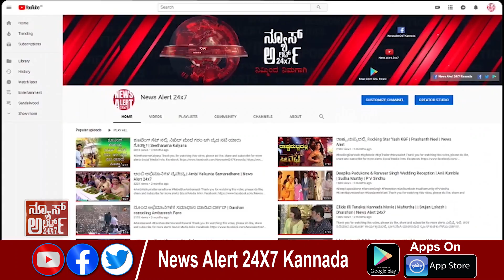ಸುದ್ದಿ ಸಮಯ ಪಾರ್ಟ್ 03 | SUDDI SAMAYA PART 03 | 26 09 2021 | News Alert 24x7